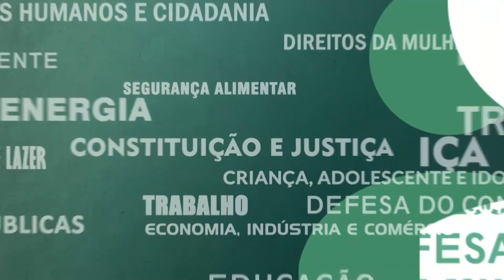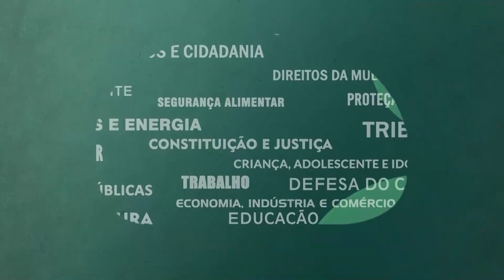Resumo Comissões - Com. Constituição e Justiça - 24/05/23